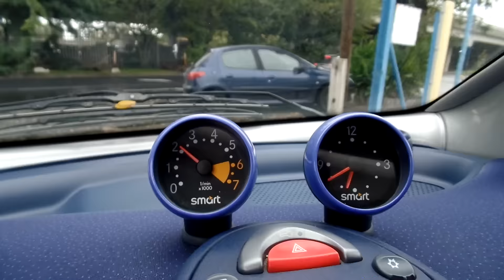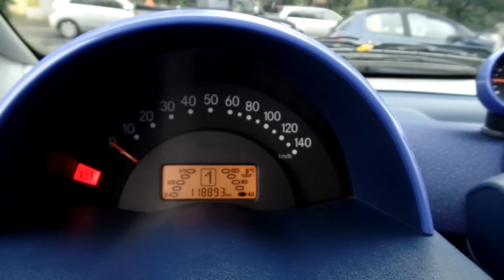Smart Fortwoo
A hirdetés részletei:
Panoráma üvegtetős 6 sebességes Softtouch automata váltós nagyon szép egyedi kékmetál fóliás Smart Fortwoo eladó hibátlan klímával sok gyári extrával 2 év friss műszaki vizsgával.